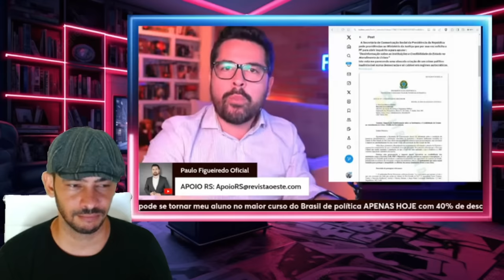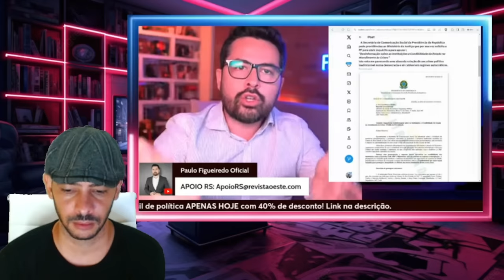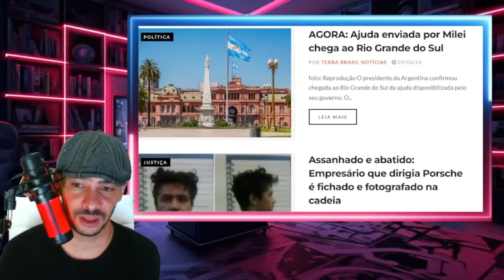EXPLODIU NESSA MADRUGADA A VERDADE QUE O GOVERNO TENTOU ESCONDER A SETE CHAVES!